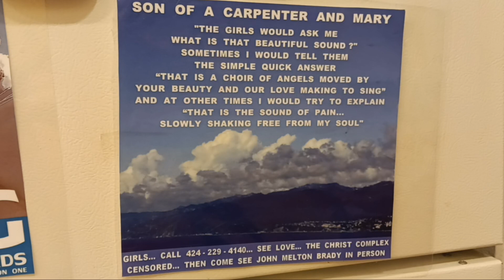September 17, 2023